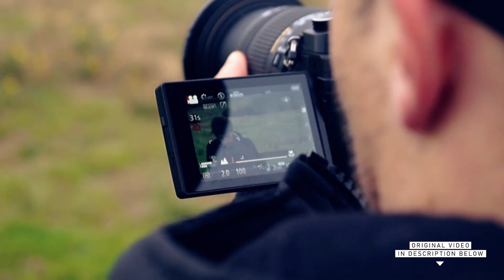Behind the Scenes | Mathias Fritsche Piano Orchestra (50.000 Subs Special)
I wanna show you some footage behind the scenes of my Piano Orchestra Covers. It is always a great experience to look at different locations to get a nice setting for my music.

▬ Credits ▬▬▬▬▬▬▬▬▬▬▬▬▬▬▬
► Filmed with the Panasonic G81 / G85, Zhiyun Crane 2 Gimbal
► Arranged with Cubase 8.5 and East West VST Instruments
► Video&Cut: Tino Ranacher, Ben Udhardt, Mathias Fritsche

▬ My Equipment ▬▬▬▬▬▬▬▬▬▬▬▬
Canon EOS 70D
Canon 50mm f1.4
Sigma 17-50 f2.8
Video Rig